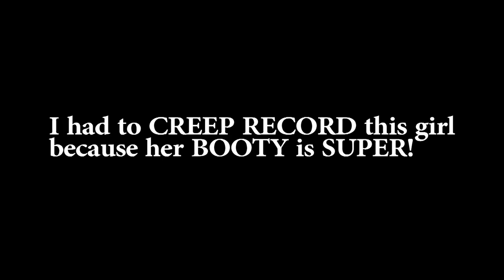SLIVAN #213 - Mae Olsen and some fishing with Pelicans!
This vlog comes to you from a day spent with Mae Olsen. Mae Olsen is a tiny little girl with a fun personality and cute look. But as we were on set some chick with an amazing booty strolled in. I was too shy to actually shoot her so I creepy cammed her butt. Now for more fun at Venice pier. On this day we had very few bites and even less fish. But we still had fun as we saw some fishermen catch a Pelican and reel him in up to the pier. I spent a few minutes doing the usual arguing with my dad before we ventured back home